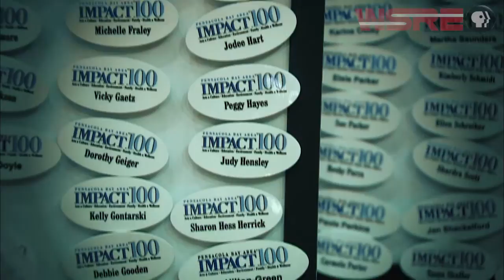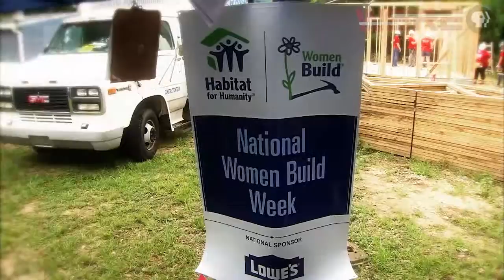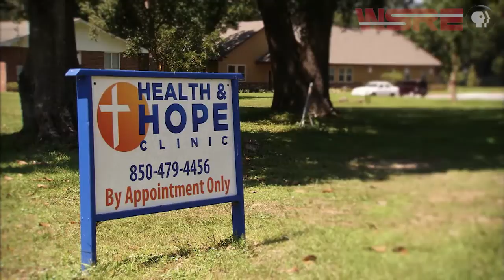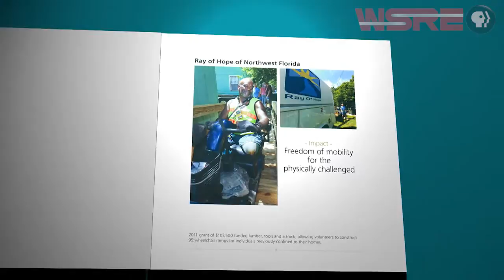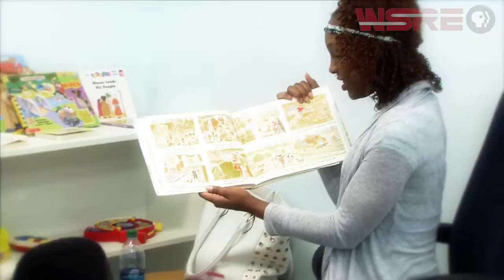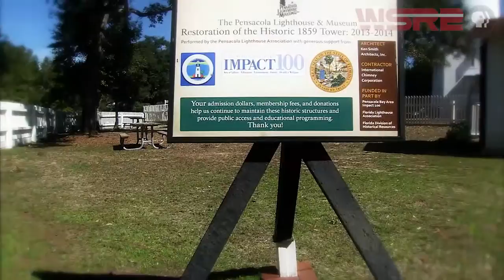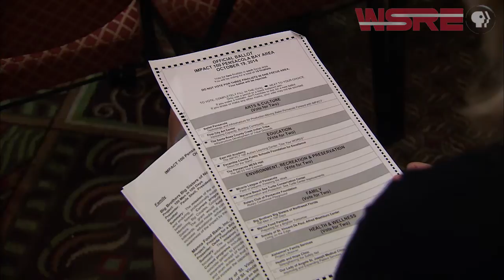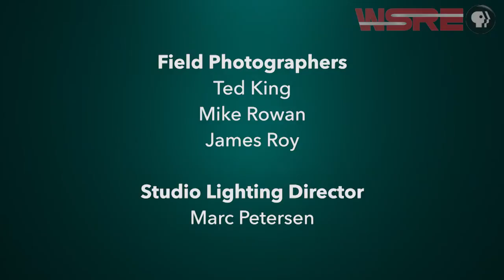WSRE | Impact 100 | Changing Lives, Strengthening Communities